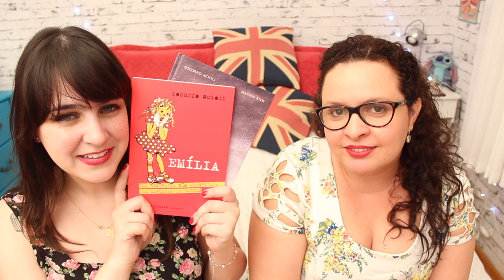Dicas para quem quer escrever um livro (+ novidade) com Socorro Acioli | Melina Souza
CAIXA POSTAL:
Melina Souza
Caixa Postal 24509
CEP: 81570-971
Curitiba - Pr
Brasil